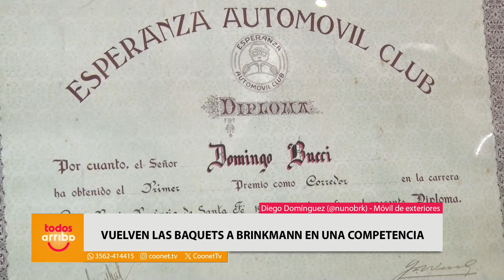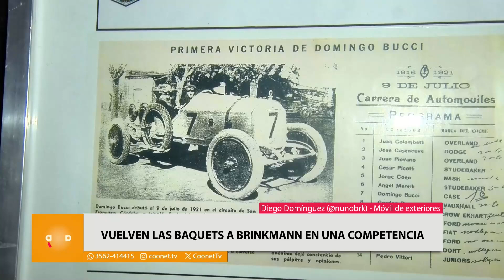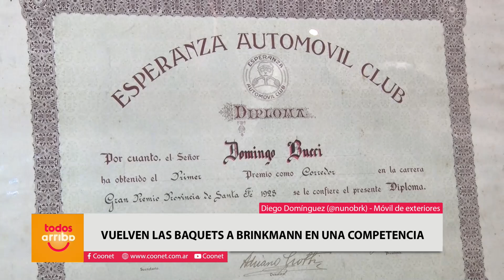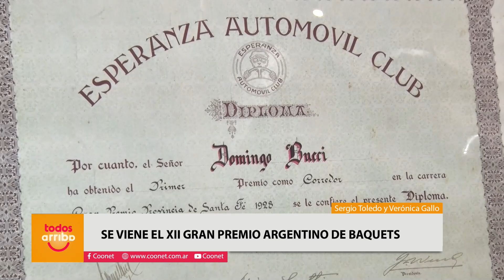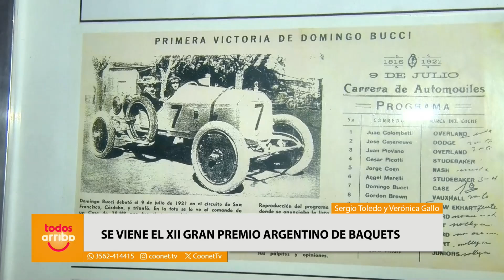Se viene el XII Gran Premio Argentino de Baquets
Verónica Gallo – Presidente Comunal Zenón Pereyra
Sergio Toledo – Museo Bucci
✅ Vuelven las Baquets a Brinkmann en una competencia de adrenalina y velocidad
El próximo 20 de septiembre, Morteros será el escenario de un evento automovilístico de gran relevancia: el XII Gran Premio Argentino de Baquets, en una edición especial que celebra los 10 años del Museo Bucci. Esta competencia histórica recorrerá diferentes localidades, y Morteros será parte del recorrido con una jornada llena de actividades para todos los amantes del automovilismo. Se espera la llegada de aproximadamente 80 pilotos por la tarde, quienes recorrerán la ciudad y visitarán el complejo Morteros Motor. Luego, se realizará una muestra estática en el Parque Central, donde los residentes y visitantes podrán admirar de cerca los vehículos participantes, auténticas joyas del automovilismo.
El evento promete velocidad, adrenalina y un homenaje a la historia del automovilismo argentino. El jueves 12 de septiembre, a las 18:30 hs se llevará a cabo una conferencia de prensa en el Museo Ángel Molli, donde se ofrecerán detalles del Gran Premio y se habilitará una exposición histórica dedicada a Domingo Bucci, un referente del automovilismo nacional con un legado significativo en Morteros. Este evento es organizado desde el municipio en conjunto con el Club Amigos de Automóviles Antiguos de Argentina. "Es una oportunidad única para que Morteros se posicione en el mapa del automovilismo, recibiendo pilotos de todo el país. Seguramente vamos a vivir jornada que quedará en la memoria de todos los vecinos y quienes nos visiten de toda la región, con una muestra que no solo destacará los vehículos, sino también el espíritu y la tradición que representan", afirmó el director de Turismo, Luciano Smut.